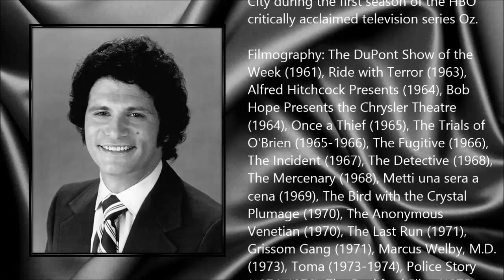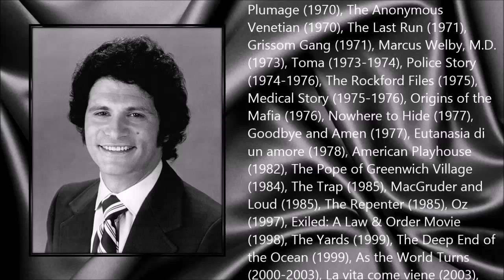Tony Musante ● A Simple Tribute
Anthony Peter Musante (30 June 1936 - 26 November 2013)